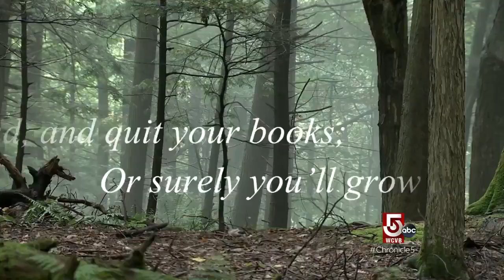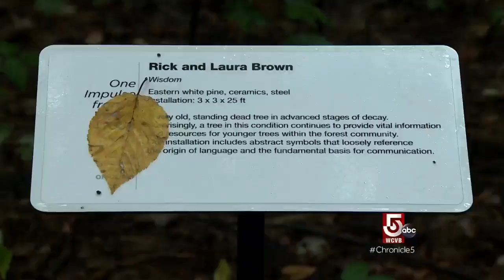A tree falls in the woods and becomes art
Made from nature, this art is meant to return to its roots